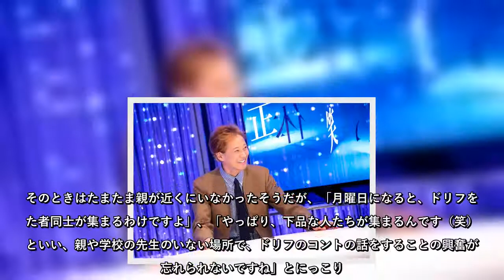ドキュメンタリー番組『笑いの正体 漫才はどこからきてどこへ向かうのか？』（NHK総合）が3月21日18時5分から放送される。ダウンタウン・松本人志らのインタビューがVTRで紹介され、それをもとに、スタ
ドキュメンタリー番組『笑いの正体 漫才はどこからきてどこへ向かうのか？』（NHK総合）が3月21日18時5分から放送される。ダウンタウン・松本人志らのインタビューがVTRで紹介され、それをもとに、スタジオで「漫才」の起源や面白さに迫る。
ドキュメンタリー番組『笑いの正体漫才はどこからきてどこへ向かうのか？』（NHK総合）が3月21日18時5分から放送されるダウンタウン・松本人志らのインタビューがVTRで紹介され、それをもとに、スタジオで「漫才」の起源や面白さに迫る